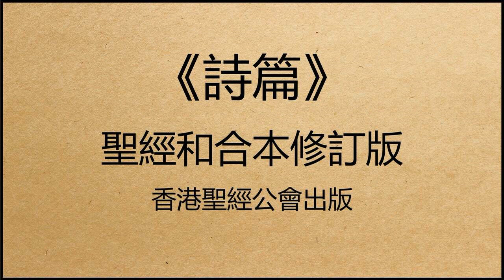聖經和合本修訂版 • 詩篇 第38篇